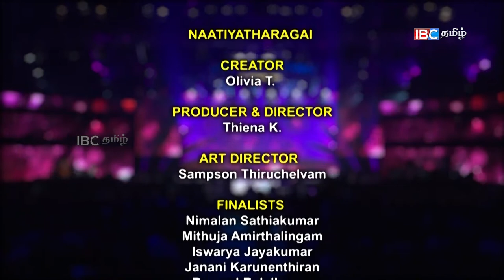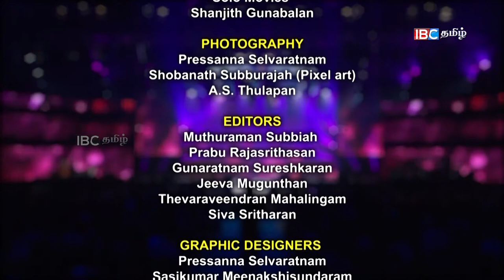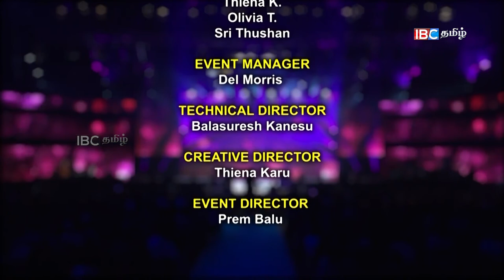IBC THAMIZHA 2018 - Switzerland - EPI04 - Part 03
Naatiyatharagai

Creator
Olivia T.

Producer & Director
Thiena K.

Art Director
Sampson Thiruchelvam

Finalists
Nimalan Sathiakumar
Mithuja Amirthalingam
Iswarya Jayakumar
Janani Karunenthiran
Ragami Rajalingam

Finals Judge panels
Smt. Sudha Chandran
Smt. Krishanthy Raveendra
Sri. Thuraisingham Thayalasingham

Special Judges Panel
Sri. Arulmohan Murugiah
Smt. Chandravathani Vijayasundaram
Smt. Mathivathani Suthaharan
Smt. Dayany Nagendram
Smt. Jeyanthi Yogarajah
Smt. Krishnapriya Gobinesan
Smt. Olivia Thienaharen
Smt. Pamini Chitranjan
Smt. Radhini Sivadharan
Smt. Savithri Emmanuel
Smt. Shanthi Ravindran

Naatiyatharagai Musicians
Mr. Yadav Yogananthan Yadavan
Mr. Prathap Ramachandra
Mr. Prasath Parameswaralingam

Naatiyatharagai Nattuvangam
Mathivathani Suthaharan (Mithuja)
Lakiban Tharmabalan (Nimalan)
Mohanapriyan Thavarajah (Iswarya)
Kirushanthy Nagarajan (Janani)
Gowrievasanthy Thayarajan (Ragami)

Golden Crown Makers
Ishthara Jewellers
Crown Entry Procession (Choreographed by Dayany Nagendram)
Thirukoneswara Nadanalayam – Chandravathanie Vijayasundaram
Avatharam Creation – Dayany Nagendram
Thirukoneswara Nadanalayam – Mathivathani Suthaharan

Thanga Tamil Kural Junior

Producer & Director
Thiena K.

Assistant Director
Olivia T.
Sri Thushan

Finalists
Shrijan Sivathas
Ajeesh Sivakumar
Thenuga Sivanesarajah
Viburnan Varatharajah
Meenussa Kathirgamanathan

Finals Judge panels
Mr. Mohamaad Ghibran
Mr. Palakkad Sreeram
Mr. Isaipriyan
Mrs. Surumukhi Raman

Thanga Tamil Kural Musicians
Mr. Madhan Prakash
Mr. Jeevaraja
Mr. Jeyaseelan
Mr. Rao
Mr. Sekar
Mr. Jeyathasan

IBC Thamizha Swiss 2018

Event venue
Forum Fribourg

Sound / Light and Staging
Flashlight

Presenters
S.K.Rajen
Sumathy Suresan
Subramaniam Sutharshan
Sivagami Vinayagan
Jeeva Mugunthan
Nisha Nishanthan
Skanthamoorthy Gajanantheesh

Bharathanatiyam Dancers
Kalai Kovil Aadal Kalaiyagam - Nimalini Jeyakumar –

Diva Sensation
Thevajah Sivam
Apinaya Sivam
Venuya Sivam
Vinujia Selvarajah
TBT Crew (Choreographed by Swarnan Sivapaskaran)
Swarnan Sivapaskaran
Ischwarnan Sivapiragasam

Lithan Thaneswaran
Rishan Uthayasangar
Vannusan Nadarajah
Branavan Jagarajah
Rhythm Attack (Choreographed by Gayathiri Durairaj)
Sujitha
Dilakshana
Gayathiri
Tharshanaa
Senthuri
Lathusha

GKRJ (Choreographed by Nilujan Rajenthiran)
Nilujan Rajenthiran
Geerthikan Karunakaran
Sujitha Rasaratnam
Arshta Sasitharan
Ashwin Balathas

Paramesvarara Narthanalaya (Choreographed by Yvonne Swampillai)
Yvonne Swampillai
Jathie
Tharuiga
Vishnuka
Hausika
Sathurna
Arulini
Abisa
Vinushiya
Vithina
Ashvini
Nilani
Thiviya
Shamira
Abirami
Frida
Mindy
Ajitha
Bavithra
Suji
Nermina
Nilujan
Gayathiri
Thevajah Sivam
Apinaya Sivam

Venuya Sivam
Vinujia Selvarajah
Jathursan Vijeyanantha
Flag bearers
Pirahaas Vijayakumar
Mithuran Murugathas
Nitha Thevasingam
Pirahan
Kevin Ragulan
Api Nagarajah
Jathursan Vijeyanantha
Simona Vijayathas
Aachi Sivaratnam
Abitha Arulnathan
Rithussa
Arthika Siva
Krithika
Sharuka Sathiyavelan
Ceylon Silks
Bharathy Jewels

Radhai Beauty Clinic &amp; Team

Trophies
Craftory

Graphic Designer
Pressanna Selvaratnam
Sasikumar Meenakshisundaram

Editors
Muthuraman Subbiah
Prabu Rajasrithasan
Gunaratnam Sureshkaran
Jeeva Mugunthan
Thevaraveendran Mahalingam

Radio Promotion Team
Narmatha
Parthiban
Dinushan Ramjeyam
Dayani Thuvarahan
Gowri Rasalingam
Gopan

Television Promotion Team
Kogulan Kanthasamy
Anoja Srikhanthan
Sam Pratheepan
Premalatha Sam Pratheepan
Nadesan Bala
M.N.M Anas

Content production coordination
Anoja Srikhanthan
Dilip Ramasamy
Kogulan Kandasamy
Abayan Ganesh

Technical Support
Thaya Nallaiya
Thinesh Shanmugasuntharam

Kiruba Arumugam
Shobana Priya

Vadali Team
Saranya Thirumalmarukan
Abhinayaa Kanapathipillai
Shangeethan Umasankar
Marketing and Promotional Team
S.K.Rajen
Sumithran
Luxman
Jenany
Kerupin
Kannan
Saranavan
Nigitha
Kumanan
Suranji David
Special thanks to
Satchi Siva (SS Sound System)
Senthuran
Kantharuban
Theeban Rajendran
Kiruba Arumugam
Sanjay Nava
Pirathaban

Hospitality
Sumithiran Selvanathan
Karthigesu Luxman

Videography
Solo Movies
Online Mixing Assistance
RJ Mano
Surendran T Balasubramaniam

Head of Online Mixing
Venkateswaran Swaminathan

Vasanthakumar Venkatachalam

Marketing Assistance
Vyshnavi Vythilingam
Tharsika Srisivakumar

Suntharam Sriskantharaja

Accounts
Sekar Guna
Event Co-ordinator
Jumana Nazrana Mohamed
Menaga Murugesan

Audiography Co-ordinator
Ragenthan Kanakarajah

Core Event Team
Balasuresh Kanesu
Jumana Nazrana Mohamed
Menaga Murugesan
Olivia T.
Prem Balu
Ragenthan Kanakarajah
Shathieshan Sathiamoorthy
Sri Thushan
Thiena K.

Event Manager
Del Morris

Technical Director
Balasuresh Kanaku

Creative Director
Thiena Karu

Event Director
Prem Balu